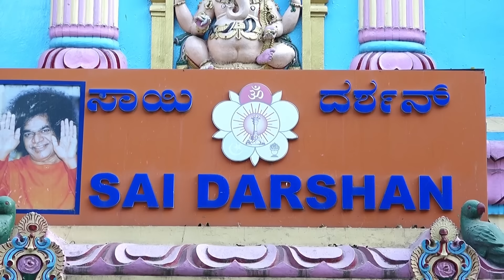Living A Life At His Lotus Feet | Talk by Smt. Geetha Mohan Ram | Sai Darshan Samithi, Bengaluru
Living A Life At His Lotus Feet | Talk by Smt. Geetha Mohan | Sai Darshan, Indiranagar Sai Samithi, Bengaluru.